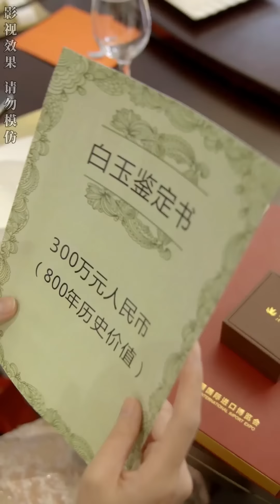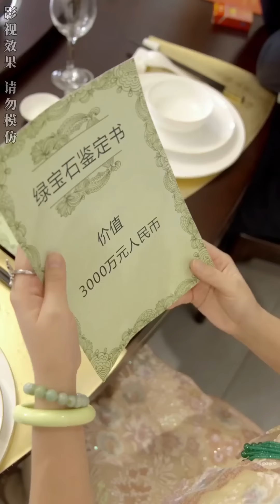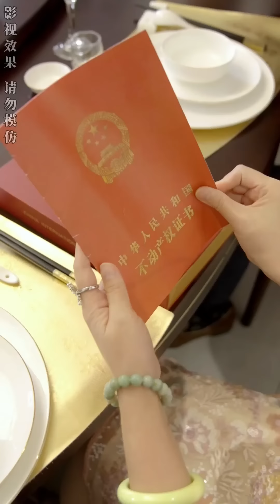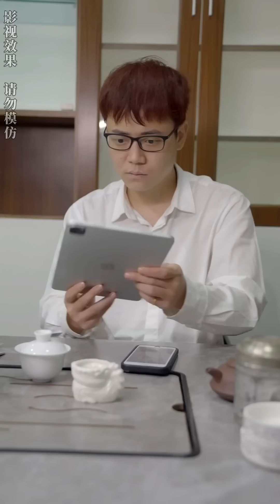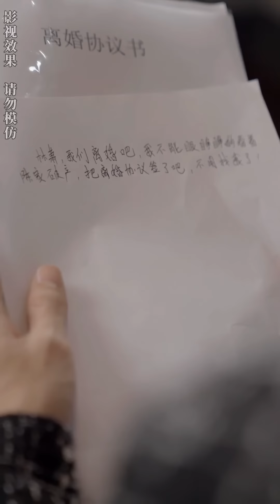一口氣看完《妻子的同學會》外賣員參加妻子的同學會卻被富家女嘲笑窮鬼！卻不知他剛成為千億首富林家之子，富家女被一巴掌狼狽打倒在地，跪地求饒！霸道总裁